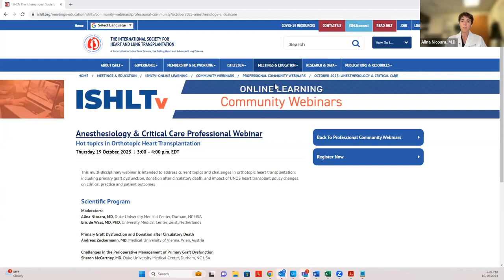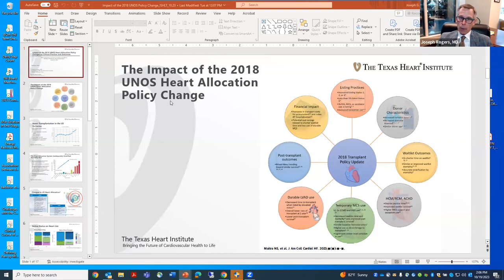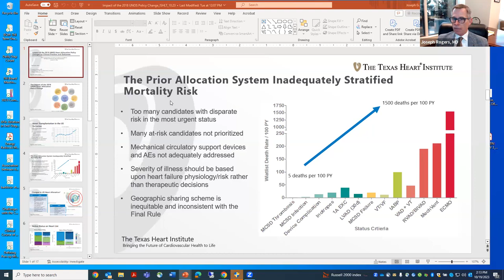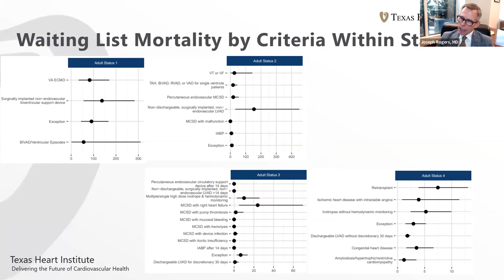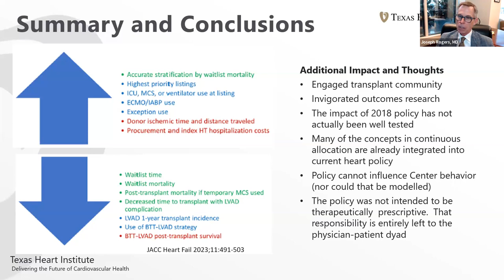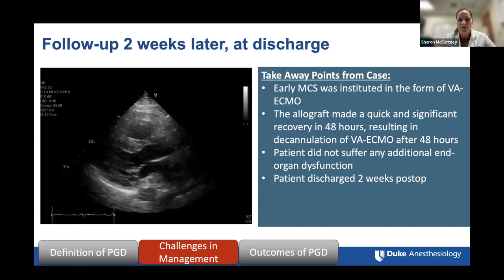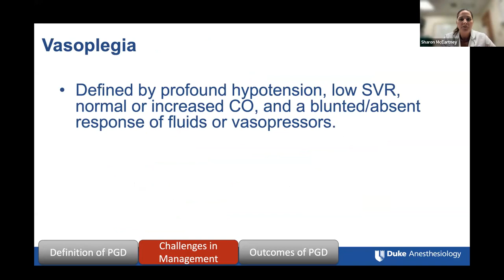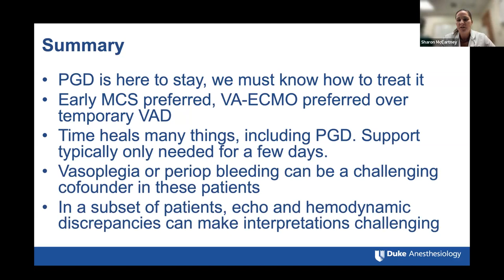ISHLTv Professional Community Webinars - Anesthesiology and Critical Care (19 October, 2023)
Anesthesiology and Critical Care Professional Community Webinar: Hot Topics in Orthotopic Heart Transplantation

Summary: This multi-disciplinary webinar is intended to address current topics and challenges in orthotopic heart transplantation, including primary graft dysfunction, donation after circulatory death, and impact of UNOS heart transplant policy changes on clinical practice and patient outcomes

Scientific Program
Moderators:
Alina Nicoara, MD, Duke University Medical Center, Durham, NC USA
Eric de Waal, MD, PhD, University Medical Centre, Zeist, Netherlands

Andreas Zuckermann, MD, Medical University of Vienna, Wien, Austria

Challenges in the Perioperative Management of Primary Graft Dysfunction
Sharon McCartney, MD, Duke University Medical Center, Durham, NC USA

Impact of the 2018 UNOS Heart Transplant Policy Changes on Clinical Practice and Patient Outcomes
Joseph Rogers, MD, Texas Heart Institute, Houston, TX USA

Q&A